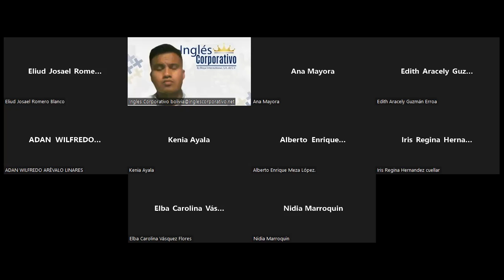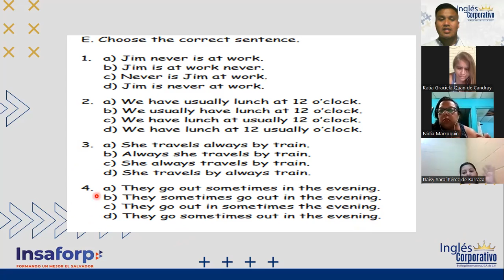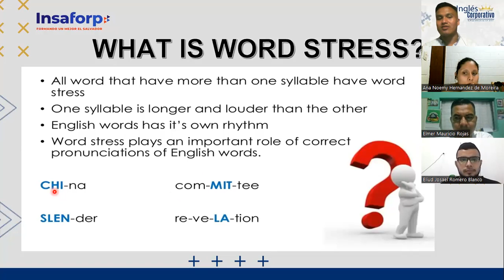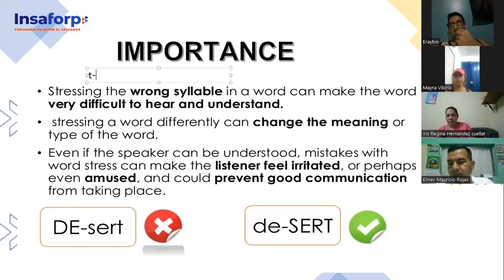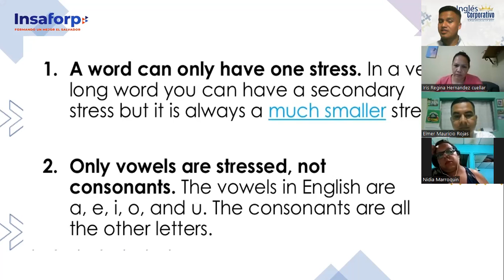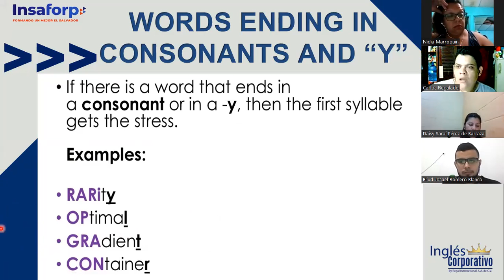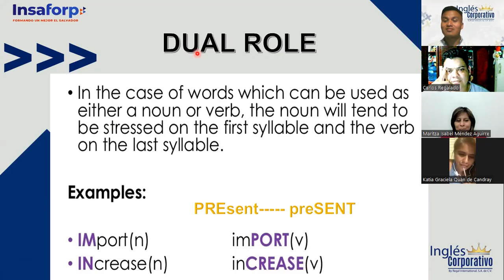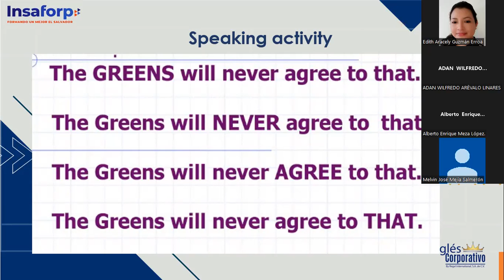Ingles Corporativo-06-07-2022- INTERMEDIO 2 "STRESS AND INTONATION"